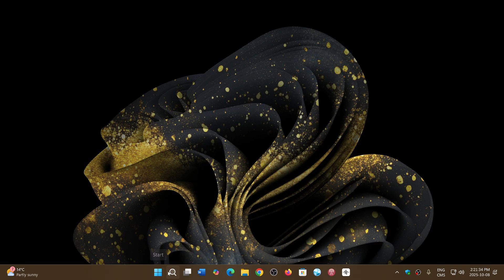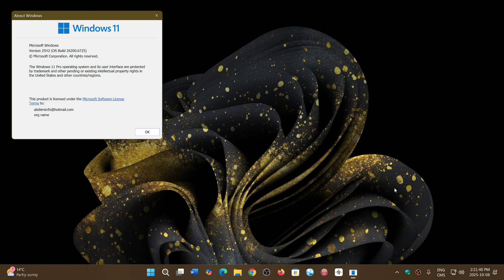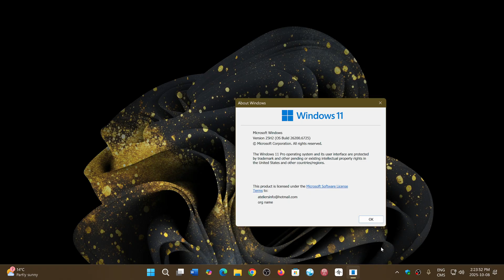Windows 11 25H2 Is official but not released or is it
In the official Microsoft way of doing things, nothing is clear